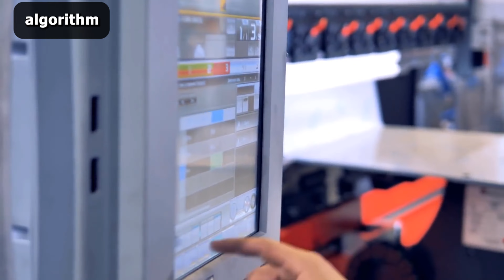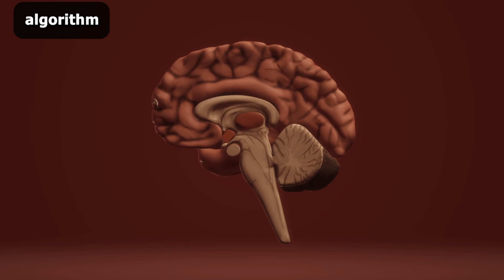A Data is Power | Machine Learning is The New Magic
data power A Data is Power || Machine Learning is The New Magic

Hey guys, welcome to Hackway. In a world where data is power, machine learning is the new magic. Machine learning is a powerful tool that has the potential to revolutionize many industries. However, it is important to be aware of the challenges of machine learning before using it.

Article Link: .coming soon. !

In this video, we're going to talk about machine learning. Machine learning is a type of artificial intelligence that allows computers to learn without being explicitly programmed. In other words, machine learning algorithms can learn from data and improve their performance over time.

Timestamp for Machine Learning:
0:02  --  In a world where data is power, machine learning is the new magic.
2:10  -- History
2:24  -- Machine Learning vs. Deep Learning vs. Neural Networks:
2:50  -- How does Machine Learning Work?
3:05  -- Machine Learning Methods:
3:10 Supervised learning
3:23 Unsupervised learning
3:32 Reinforcement learning
3:45  -- Common Machine Learning Algorithms:
3:51 Linear regression
3:57 Logistic regression
4:03 Decision trees
4:11 Support vector machines
4:18 Neural networks
4:22  -- Real-World Machine Learning Use Cases
4:42  -- Challenges of Machine Learning

The disclaimer for this YouTube video is: Hacking without permission is illegal. The content shared is meant to inform viewers about cyber security and ethical hacking techniques to protect against real-world attacks.